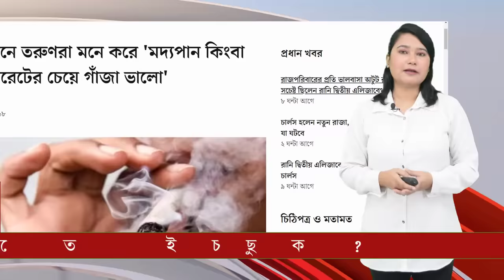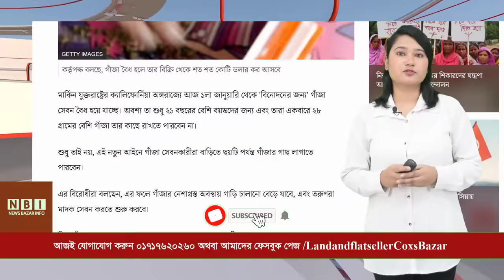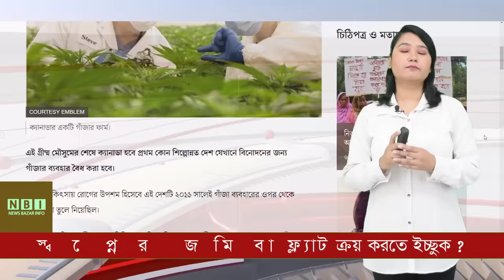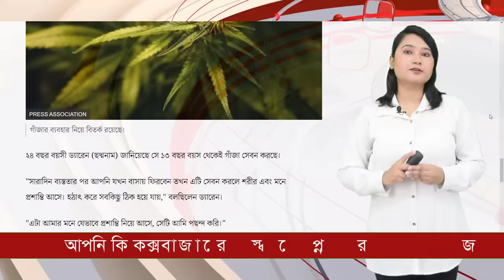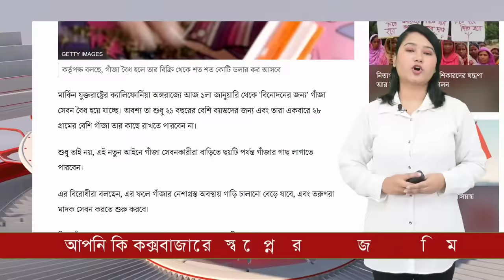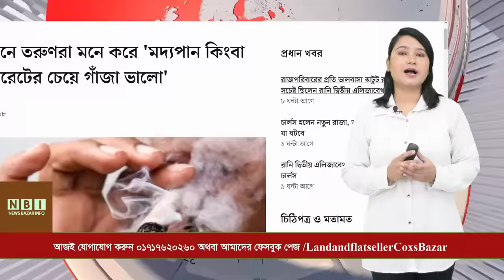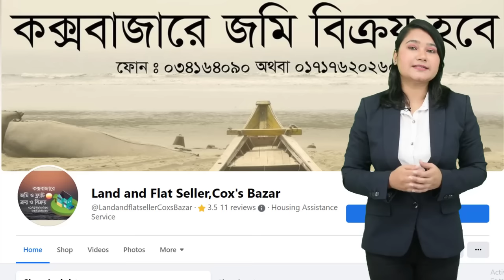গাঁজা সেবনের নিয়ম। গাঁজার উপকারিতাও অপকারিতা । ভাং। চরস । সিদ্ধি । হাসিস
গাঁজা সেবনের নিয়ম। গাঁজার উপকারিতাও অপকারিতা । Cannabis indica।Cannabis sativa । গাঁজা
সংস্কৃত ভাং, ভঙ্গা।
বাংলা : গাঁজা, ভাং, সিদ্ধি।
বৈজ্ঞানিক নাম :
ভারতীয় প্রজাতি : Cannabis indica।
অন্য প্রজাতি :  Cannabis sativa ।
Cannabaceae  গোত্রের বর্ষজীবী দ্বিবীজপত্রী উদ্ভিদ। Cannabis  গণের sativa প্রজাতিটির নামকরণ করেছিলেন Linnaeus। ১৭৮৫ খ্রিষ্টাব্দে, Jean-Baptiste Lamarck নামক একজন উদ্ভিদ বিজ্ঞানী Cannabis  গণের ভিন্নতর প্রজাতি হিসাবে অপর একটি উদ্ভিদকে শনাক্ত করেন এবং নামকরণ করেনCannabis indica। পরে Richard Evans Schultes উভয় প্রজাতির বিস্তারিত বর্ণনা করেন।
উভয় প্রজাতির উদ্ভিদের মধ্যে তিনটি প্রধান পার্থক্য লক্ষ্য করা যায়। পার্থক্য তিনটি হলো।
১. sativa প্রজাতিটি চেয়ে অপেক্ষাকৃত খাটো । সাধারণত sativa লম্বায় ৪ থেকে ৮ ফুট পর্যন্ত হয়।
২. sativa প্রজাতিটি ঘন শাখা-প্রশাখাযুক্ত হয়। সেই তুলনায় indica প্রজাতিটি ঘন শাখা-প্রশাখাযুক্ত হয় না।
৩. sativa প্রজাতিতে নেশা-উৎপাদক ভেষজ উপাদানের (ক্যানাবিডিওল) পরিমাণ কম থাকায়, এই প্রজাতিটির চাষ হয় না।
ভারতীয় প্রজাতিটি (Cannabis indica) ভারতবর্ষে এসেছিল হিন্দুকুশ পার্বত্য এলাকা থেকে। বর্তমানে এই প্রজাতিটি পাকিস্তান, আফগানিস্তান এবং ভারতে চাষ করা হয় হাসিস উৎপাদনের জন্য। বাংলাদেশের রাজশাহী অঞ্চলে এর চাষ হয়ে থাকে।
Cannabis indica।
উভয় প্রকার গাছের পাতার পত্রকগুলো আঙুলের মতো বিভাজিত। পাতার প্রান্তভাগ করাতের দাঁতের মতো খাঁচকাটা থাকে। এর বেশ লম্বা পত্র বৃন্ত থাকে। এর ফুলের রঙ সবুজ এবং একলিঙ্গ বিশিষ্ট। পুংপুষ্প ছোটো হয়। এতে পাঁচটি পাপড়ি ও পাঁচটি পুংদণ্ড থাকে। স্ত্রীপুষ্প পুষ্পদণ্ডের অগ্রভাগে জন্মায়। তবে এর গর্ভদণ্ড ছোটো হয় এবং তা স্ত্রীকেশরের ভিতরে থাকে। এই উদ্ভিদের ফল ও বীজ হয় চ্যাপ্টা এবং ফলের গায়ে কাঁটা থাকে।
এই গাছের অন্যান্য ভেষজগুণ থাকলে, এর প্রধান ব্যবহার হয় নেশা করার জন্য। এই গাছ থেকে যে সকল নেশাদ্রব্য উৎপন্ন হয়, সেগুলো হলো–
গাঁজা : স্ত্রীপুষ্পকে ৪৮ ঘণ্টা রৌদ্রে শুকালে  ফুলগুলো জমাট বেধে যায়। এই জমাটফুলই গাঁজা নামে বিক্রয় হয়। সাধারণত কল্কিতে গাঁজা ভরে অগ্নিসংযোগ করে এর ধোঁয়া গ্রহণ করা হয়। এছাড়া সিগারেট বা বিড়ির মতো করে গাঁজা ভরে এর ধুমপান করা হয়।
ভাং : স্ত্রী উদ্ভিদের ভূ-উপরিস্থ অংশ শুকিয়ে বা কাঁচা অবস্থায় পিষে পানির সাথে মিশিয়ে সরবত বানিয়ে পান করা হয়। নেশাকারক উপাদান কম থাকে বলে গাঁজা অপেক্ষা ভাং কম দামে বিক্রয় হয়।
চরস্ : গাছের আঠা থেকে চরস তৈরি হয়ে থাকে। অনেক সময় গাঁজার ফুল শুকানোর সময় যে গুঁড়া উৎপন্ন হয়, তা আঠার সাথে যুক্ত করে চরস তৈরি হয়ে থাকে। অনেক সময় এই আঠা পাওয়ার জন্য গাঁজার গাছ কেটে দেওয়া হয়।
সিদ্ধি : গাঁজা গাছের পাতা শুকিয়ে সিদ্ধি তৈরি করা হয়। সিদ্ধি থেকে অন্যান্য উপাদান মিশিয়ে ঔষধ তৈরি করা হয়। এছাড়া সিদ্ধি মুখে পুরে চিবিয়ে নেশা করে অনেকে।

হাসিস : গাঁজার স্ত্রীপুষ্পের নির্যাস থেকে হাসিস তৈরি করা হয়। গাঁজা গাছ থেকে ঊৎপন্ন সকল নেশা দ্রব্যের মধ্যে হাসিসকে শ্রেষ্ঠ বিবেচনা করা হয়।